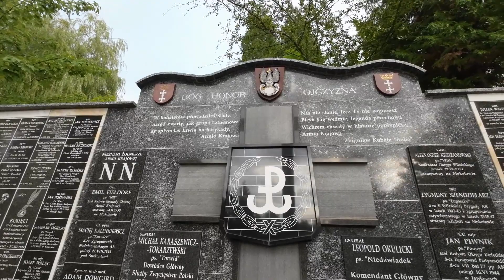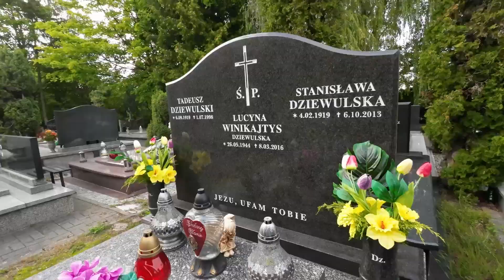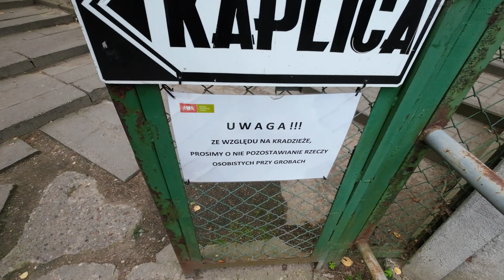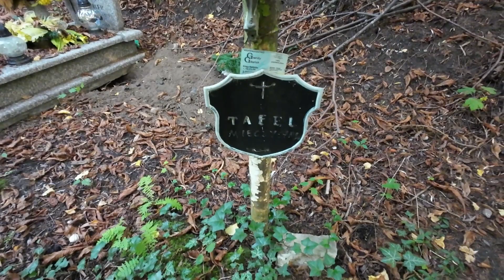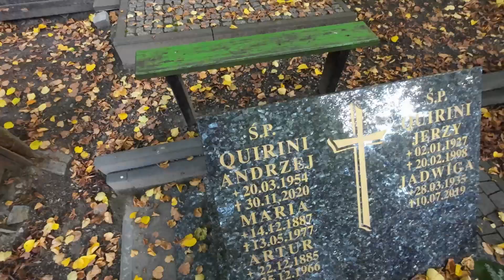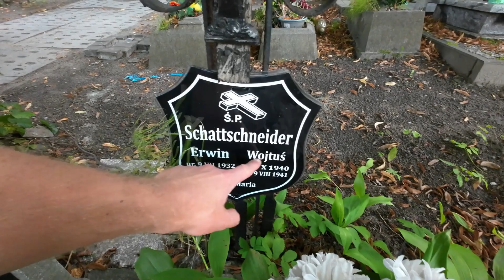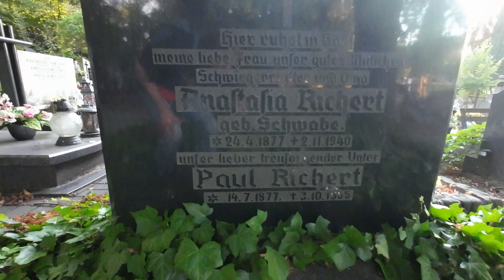Gravereading, Quest for Late Movie Star & Commie Parthenon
One of the biggest modern cemeteries in Poland, but still has a lot of old, multinational graves and huge charm. But we are on the quest for a late, forgotten and life tormented movie star!

00:00 The Beginning
00:40 Alley of the Rich & The King’s kin
02:50 Chapel vel Partheon
03:38 Military Graves
05:00 Wild Boars
05:20 Quest, Gravereading + El Chapo + Nazi
07:59 The Tormented Star
09:28 Uprising
10:55 The Puppies Family
11:20 Roads to Emaus
11:33 Samson, Tafel & Quirini
12:20 Sculptures, Germans + Children Quarter
15:16 Ending on a dump